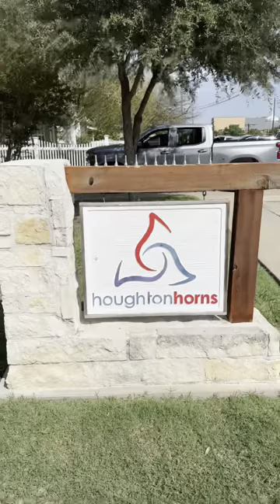VX Restock 🔥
We have new Verus VX mouthpieces in stock!